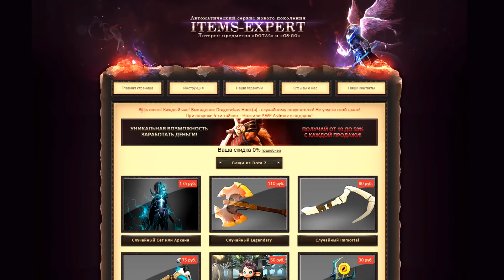DOTA 2 Reborn | Безумная Мясорубка в Skillshot Wars!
РАНДОМ: НАЕБАЛОВО!

Если кто-то очень щедрый и готов помочь мне материально:
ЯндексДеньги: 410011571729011